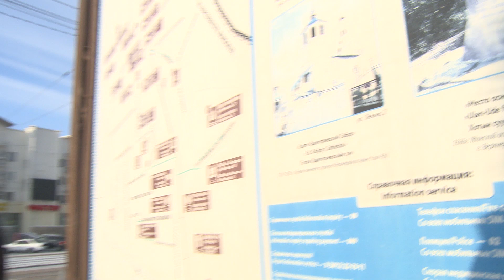Переименовывать ли улицы Улан-Удэ?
Вы когда-нибудь задумывались, в честь кого названы улицы Улан-Удэ? Например, в Перми решали вопрос о переименовании улиц, которые названы в честь революционеров-террористов. Заботит ли эта тема наших горожан, узнаете из нашей постоянной рубрики УУлайф.